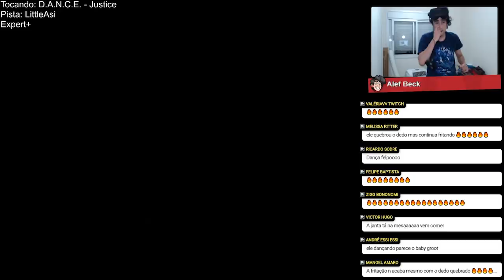justice ­ - ­ d.a.n.c.e. ­ | ­ expert ­ [beat saber]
👑 Jogo: "Beat Saber"